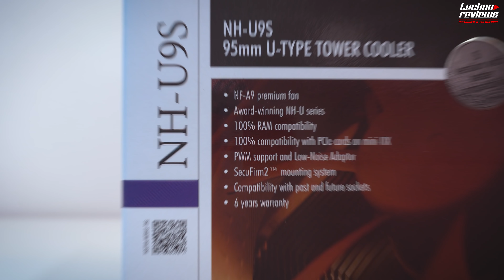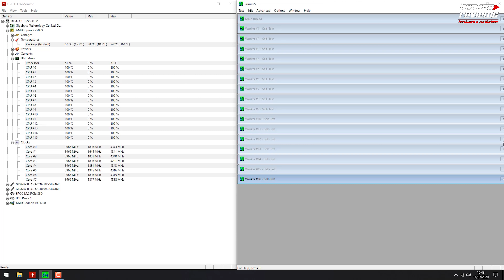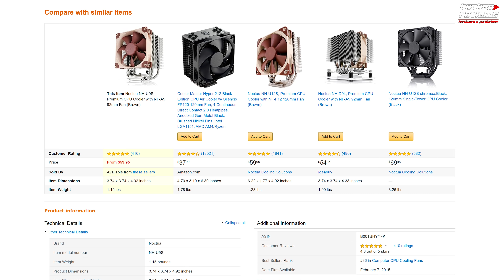NOCTUA LO HIZO DE NUEVO 😍🔥 ESTE ES EL NH-U9S *ANALISIS EN ESPAÑOL*